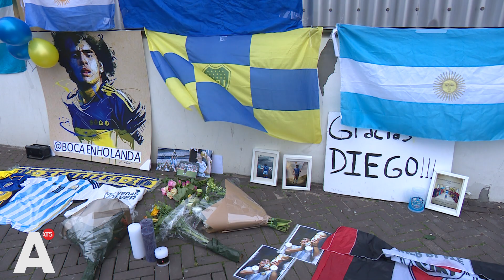Argentijnen brengen laatste eerbetoon aan Maradona bij Arena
Enkele tientallen Argentijnen hebben vanmiddag bij de Johan Cruijff Arena een laatste eerbetoon gebracht aan hun grote held Diego Maradona. De legendarische voetballer overleed woensdag aan een hartstilstand.

'Ik heb goede jeugdherinneringen aan hem. Dus daar denk ik aan', vertelt een van de aanwezigen. 'Als ze vragen waar ik vandaan kom en ik zeg Argentinië, weten ze misschien niet welke taal we daar spreken. Maar Maradona kennen ze altijd', aldus een ander.

'Ik voel mij de laatste dagen heel gek', vervolgt de fan geëmotioneerd. 'Dat is alles wat ik kan zeggen.' Een ander: 'Argentinië is Maradona en Maradona is Argentinië. Hij zal voor altijd blijven leven in onze harten.'